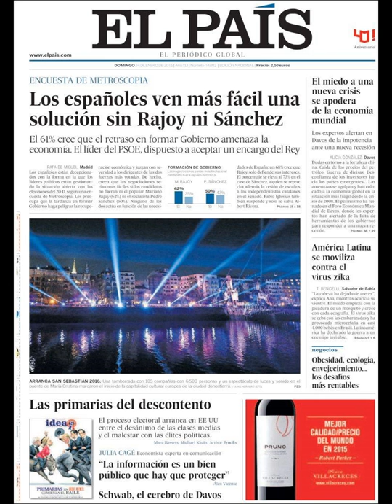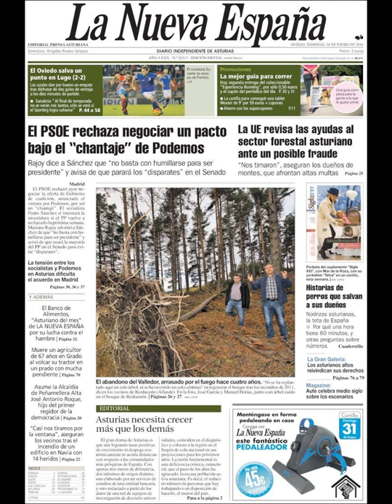Noticias Domingo 24 Enero 2016 Principales Portadas Titulares Diarios Periódicos España Spain News